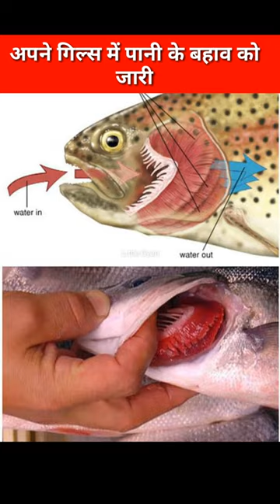जिंदा Tuna Fish क्यों नहीं खरीद सकते?